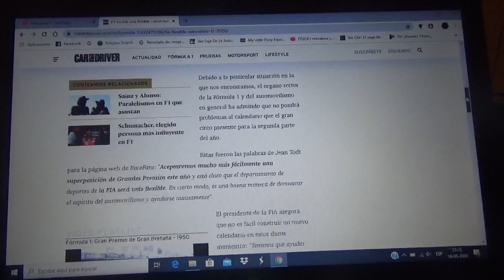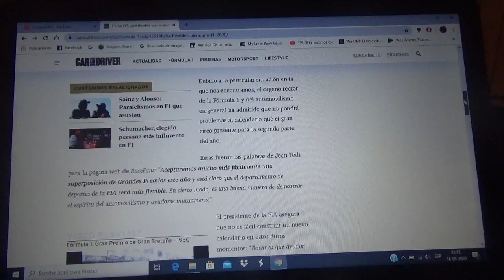La FIA será flexible con el nuevo calendario de la F1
Jean Todt presidente de la FIA asegura que habrá ninguna oposición de su parte